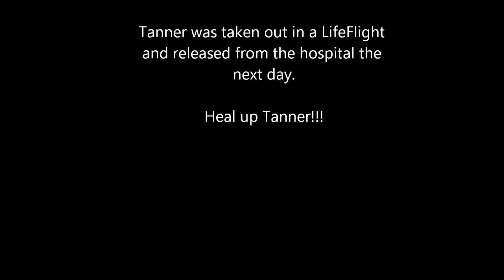Spring fling Tanner Adams' crash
Tanner Adams #55 has a major crash during the spring fling 250c race.  He took a lifeflight to Altoona medical and I can happily report he was released the next day.

Located 4626 Robinsonville RD, Clearville, PA 15535